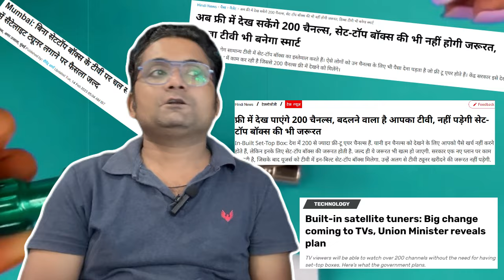Watch 600+ Channels Without Set-Top Box! | Prasar Bharati’s New Yagi Antenna Features & Setup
Watch 200+ Channels Without Set-Top Box! | Prasar Bharati’s New Yagi Antenna Features & Setup

Description:
"Hello everyone! 🙏
In this video, we’re excited to introduce Prasar Bharati's latest innovation—the Yagi antenna! With this amazing antenna, you can watch over 200 TV channels 📡 without the need for a set-top box or dish antenna. We’ll walk you through its features, guide you on how to set it up, and discuss its benefits. Whether you're looking to save on subscription costs 💰 or want a simple solution to access more channels, this video has all the details you need.

Topics Covered:

🛠️ Introduction to Prasar Bharati's Yagi Antenna
📜 Features of the Yagi Antenna
📡 Step-by-Step Setup Guide
✅ Benefits of Using the Yagi Antenna
💬 Viewer Q&A

Prasar Bharati, Yagi Antenna, No Set-Top Box, TV Channels Without Dish, Antenna Setup, Watch TV Without Cable, Free TV Channels, Yagi Antenna Review, DD Free Dish, How to Install Yagi Antenna, Prasar Bharati TV Channels, Over-the-Air TV, Sahil Free Dish, Free Dish Setup, Antenna Features, Cord Cutters, Free TV Solution